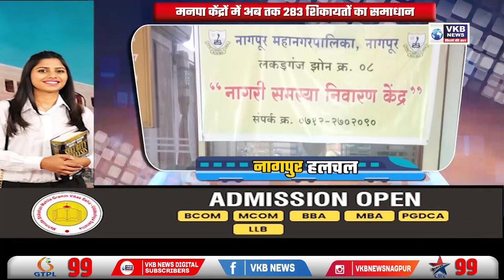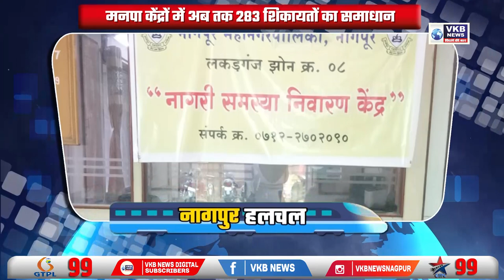शेलके युकां के राष्ट्रीय महासचिव, पार्टी ने बढ़ाई जिम्मेदारी